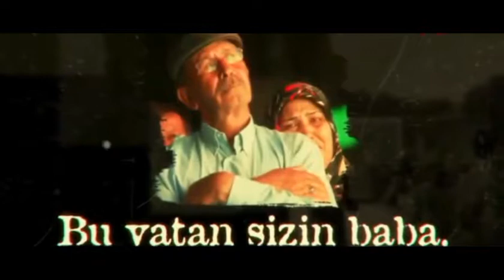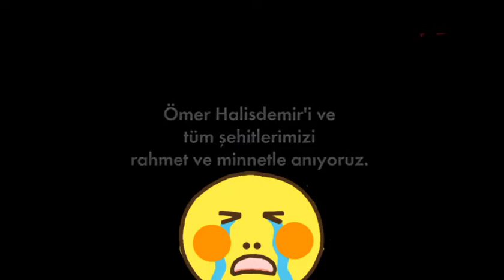15 Temmuz destanı, Ömer halis demir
Ömer halis demir şiiri